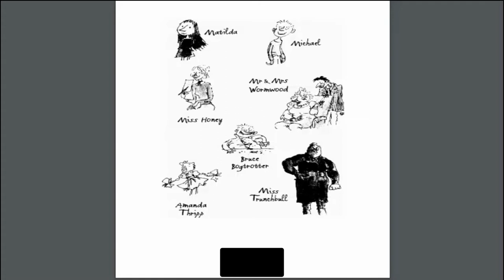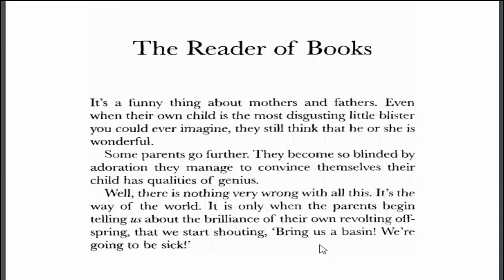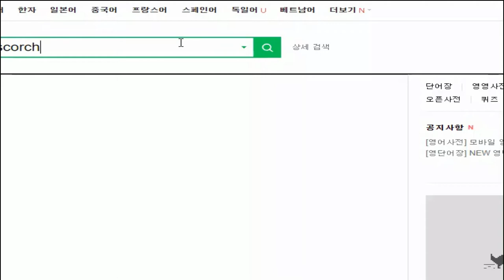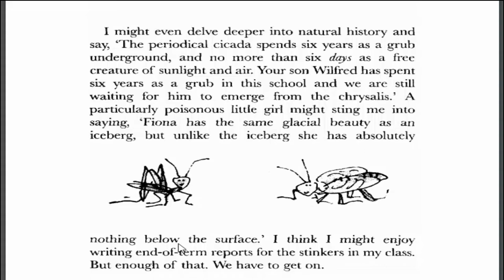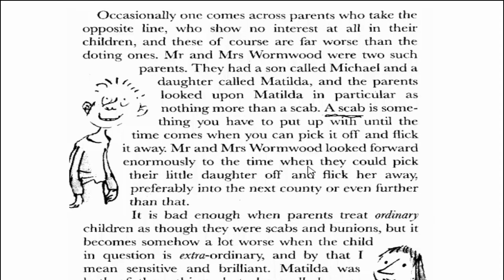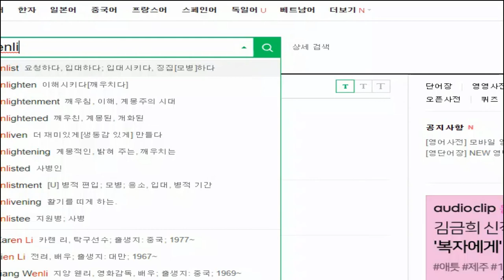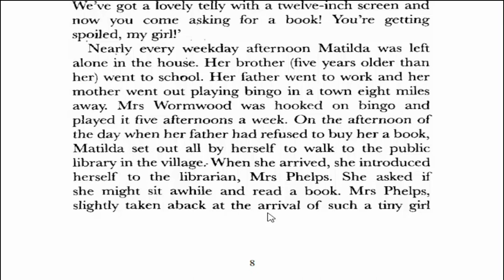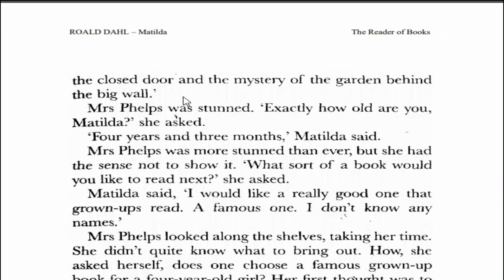[챕터북읽기] Matilda By Roald Dahl/ 초등 고학년 영어 원서/AR레벨6.0